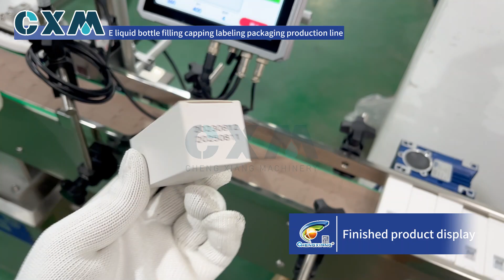30ml e liquid filling machine/CBD vape filling capping machine video#machine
30ml e liquid filling machine/CBD vape filling capping machine video
This e liquid filling machine is customized for 30ml tall and thin bottle, it also can be customized for 5-120ml others e liquid bottle.
30ml e liquid filling machine with mechanical arm suck cap on bottle, it's our TOP1 & copyright design, more stable, high accuracy, it will not damage caps.

Hot selling machine & company profile